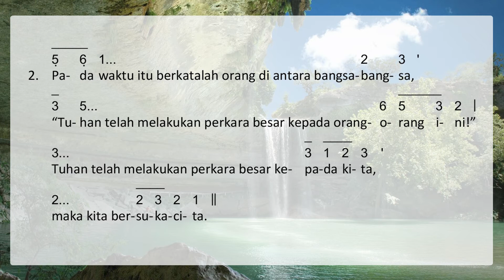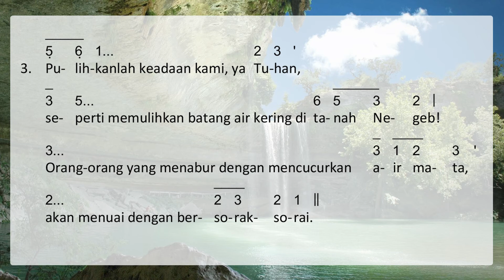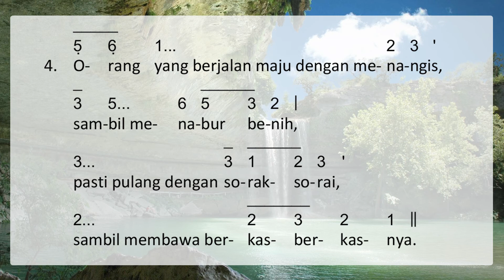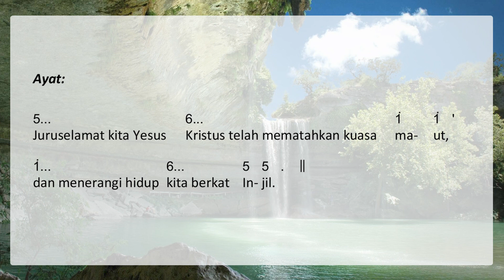Mazmur dan BPI Edisi Baru: Minggu Biasa XXX tgl 24 Okt 2021 tahun B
Pemazmur: AlphaOrganis: Tina